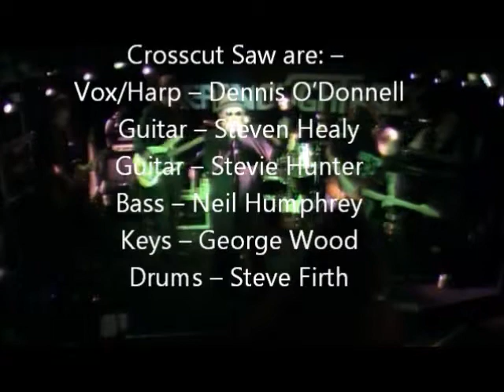Down at the Doctor's